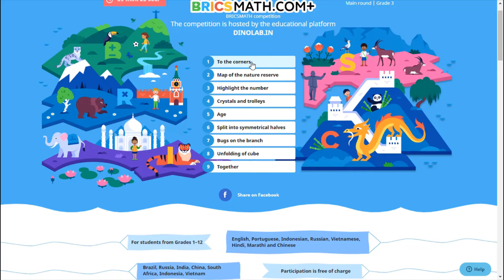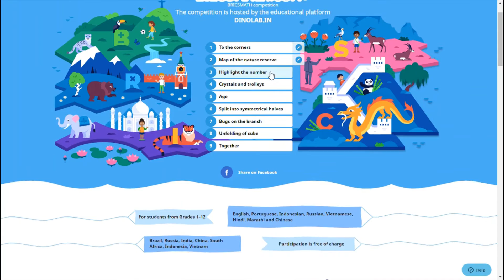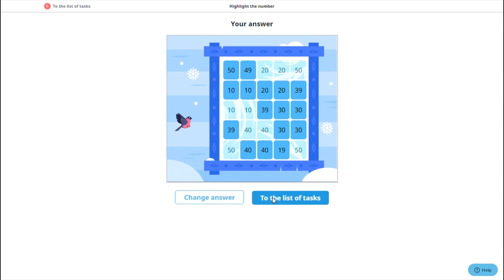BRICSMATH WITH A FORMULA || BRICSMATH MAIN ROUND CLASS 3 2020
BRICSMATH MAIN ROUND 2020
BRICSMATH SOLUTION MAIN ROUND